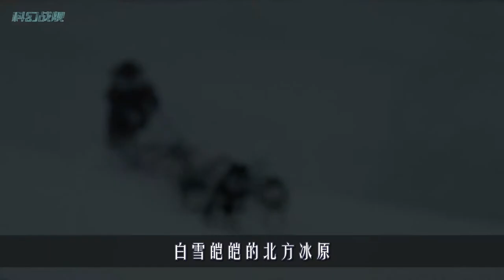城里爆发疫情，竟然是哈士奇运来疫苗，救下病人，豆瓣8.8分神作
《多哥》真实事件改编
聚焦1925年雪橇手和雪橇犬齐心协力为拯救阿拉斯加州诺姆市孩子的性命而奔波于血清接力路上的事件
多哥是莱昂哈德·塞帕拉和他的狗拉雪橇队的领头犬，在1925年血清穿越阿拉斯加中部和北部流向诺姆时运送距离达到264英里（其它19只队伍平均运送31英里）